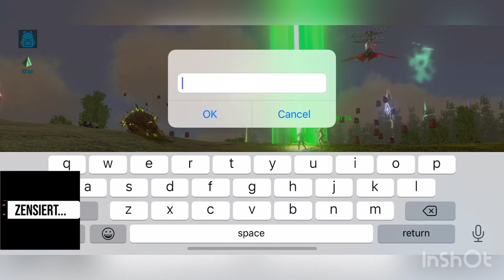Compass Eu wipe #1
ARK Mobile